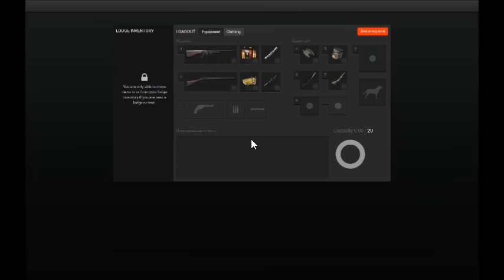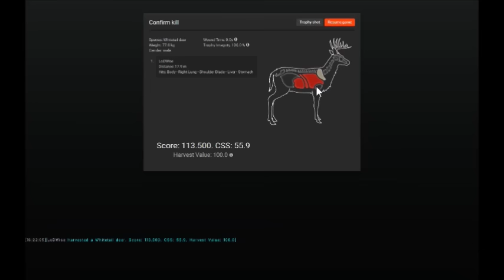Bear/Moose hunt in The Hunter ep4 part1-LODWise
Went hunting with Maxx,Huggy,Beerstop.